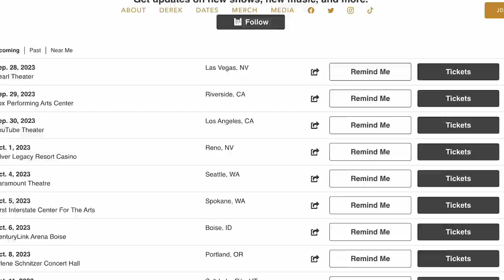Derek Hough: Dancing, Touring, & Staying in the Moment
Derek Hough (rhymes with cough… kind of), a man with a resume that’s almost too impressive, is here today! Derek and Kaitlyn have a lot to talk about, like all the changes to being a public figure and the interwebs (like what happened to the “woah”... the simple days), inner child work and working on yourself (which he’s done a ton of, very impressive), and of course, dancing! They’re getting into their biggest inspirations, opening up about fear of failure and dealing with stress, and just trying to figure out how Derek gets it all frikkin done… wedding, tour, Dancing With The Stars, and a million other things. He also has a National Geographic show he’s creating right now… casual. And, also casual, he plays us a ballad he just recorded (check out the audio episode for the FULL song). Plus, they’re getting into the lost art of written letters, questionable thirst traps, the importance of knowing thyself, the very cool new host of DWTS, and what to expect from the Symphony Of Dance tour! Visit DerekHough.com to find more info about when and where you can get your tickets!

to find your fit and shop their bestselling bras. Get 15 DOLLARS off your first purchase!
- GAMETIME - Snag the tickets without the stress with Gametime.
for more details.